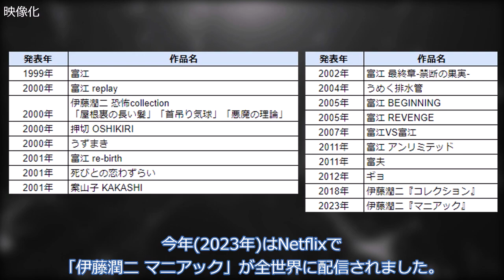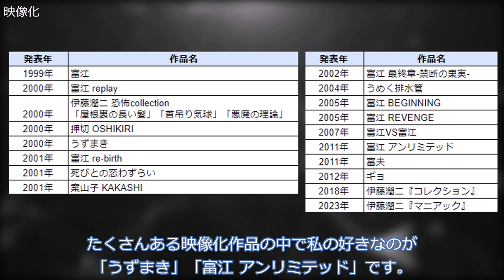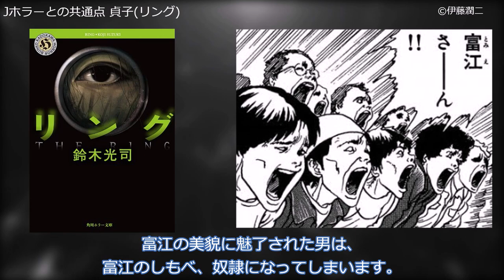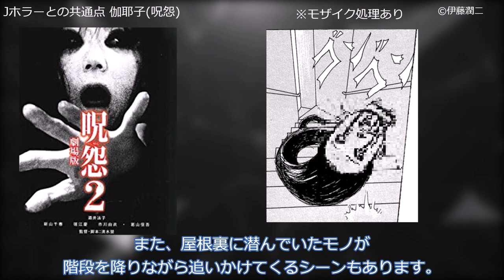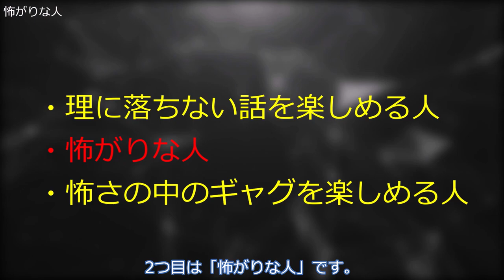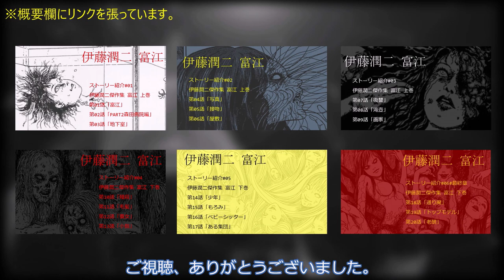日本最恐のホラー漫画家 伊藤潤二 #03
〇概要
ホラー漫画家、伊藤潤二さんを紹介する動画です。
本動画は紹介動画3本目です。

〇内容
00:00 あいさつ
00:39 07.映像化
01:16 ┣「うずまき」
01:45 ┗「富江 アンリミテッド」
02:19 08.Jホラーとの共通点
02:47 ┣ 貞子(リング)
05:03 ┗ 伽椰子(呪怨)
08:10 09.伊藤作品はこういう人が楽しめる
10:42 終わりのあいさつ

〇再生リスト・動画リンク

==[ 素材 ]
〇音声
・VOICEVOX:後鬼